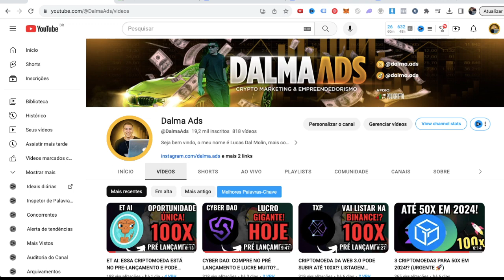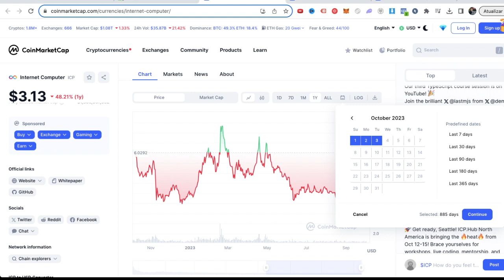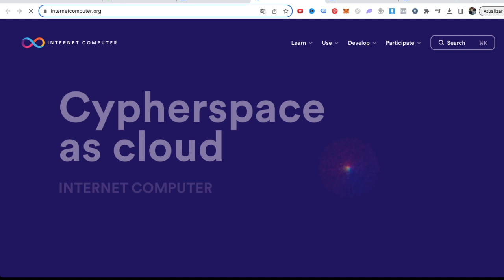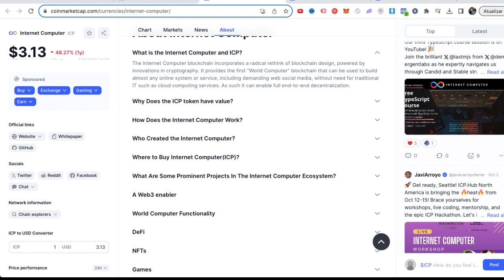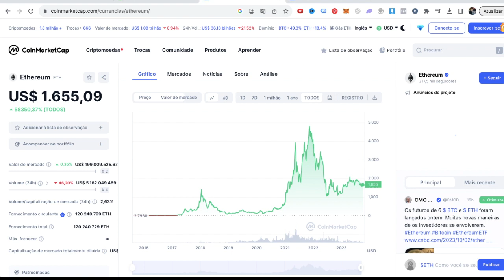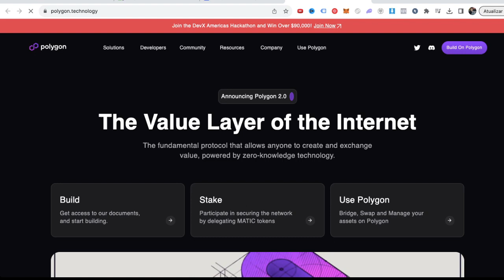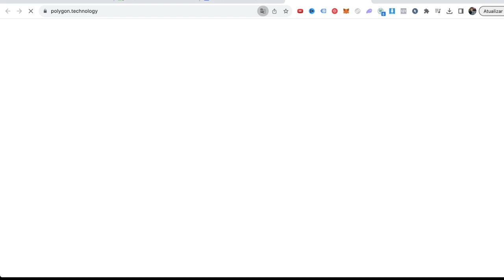TOP 3 CRIPTOMOEDAS PARA OUTUBRO DE 2023! (URGENTE 🚀)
👋 SOBRE O VÍDEO:

BOMBA DO ANO! SHIBA INU PRESTES A ATINGIR VALORIZAÇÃO ÉPICA DE 100X COM LANÇAMENTO DA  SHIBARIUM!?

Desvendando a Shibarium: uma oportunidade de valorização incrível para a Shiba Inu! Neste vídeo, mergulhe no universo das criptomoedas e descubra como a Shibarium pode potencialmente impulsionar a valorização da Shiba Inu em até 100x. Aprenda sobre os fundamentos da Shibarium, suas funcionalidades e o impacto que pode ter no mercado cripto. Lembre-se de fazer sua própria pesquisa (DYOR) antes de investir, mas não deixe de conferir este conteúdo imperdível. Clique agora para estar por dentro das últimas novidades e descobrir como aproveitar ao máximo essa emocionante tendência!

Bitcoin Hoje
Queda Bitcoin
Queda Shiba
Queda Ethereum
Queda criptomoedas